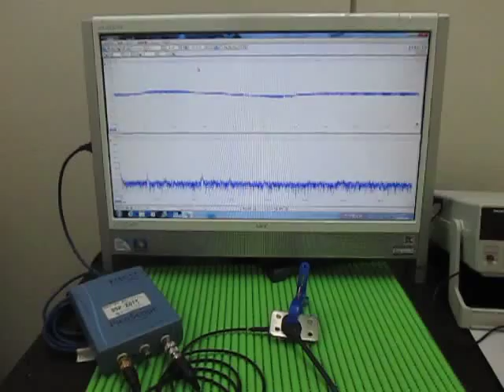超音波実験 Ultrasonic experiment